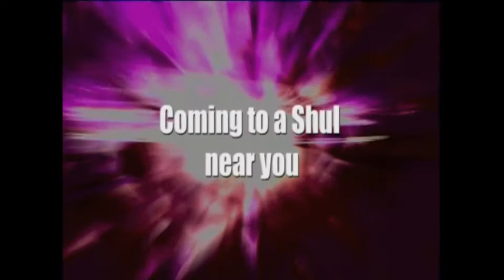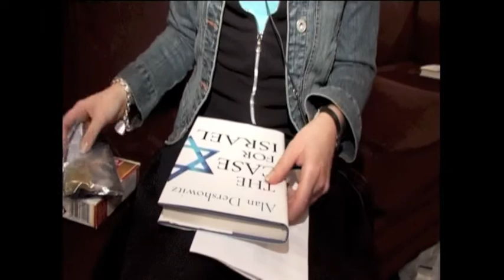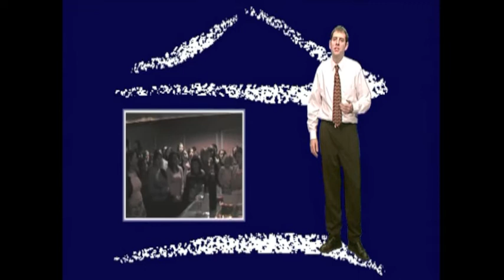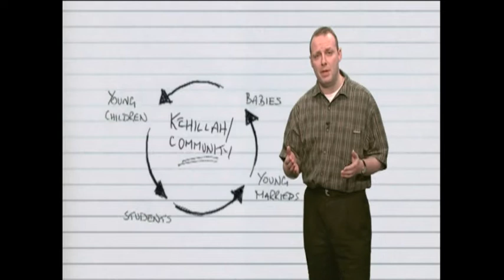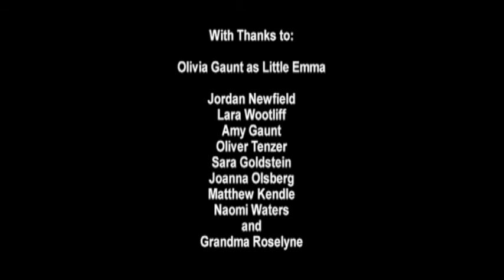United Synagogue - Save our Shuls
Produced, Written & Directed by Jeremy Wootliff